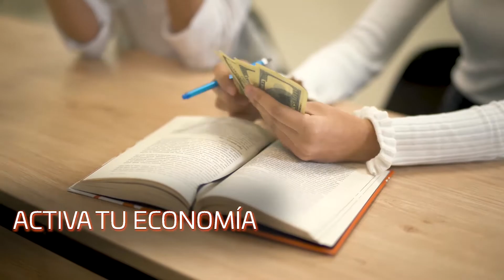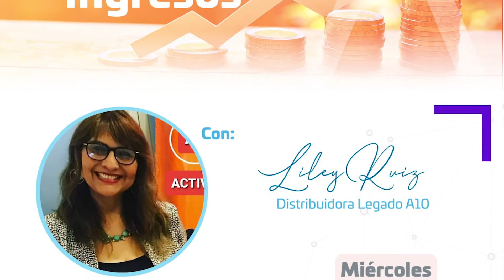ACTIVA TUS INGRESOS CON LILEY RUIZ